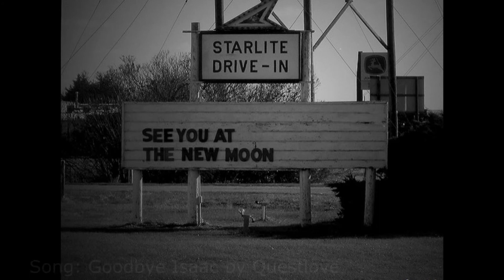I'm Gonna Git You Sucka (1988) | Diving Into Blaxploitation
A short video talking about the film I'm Gonna Git You Sucka! This is the start of a new series I'm gonna do covering lesser known as well as the better-known films of the genre that is Blaxploitation.

I'm Gonna Git You Sucka (1988) Summary:
In this parody of blaxploitation movies, a black hero wannabe reunites former black heroes from the 70s to help him get revenge on Mr. Big.